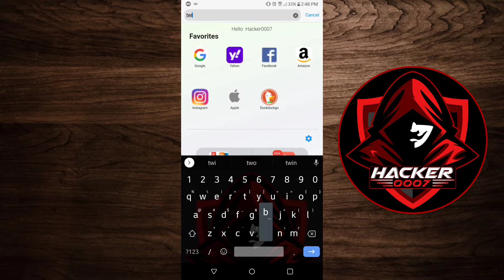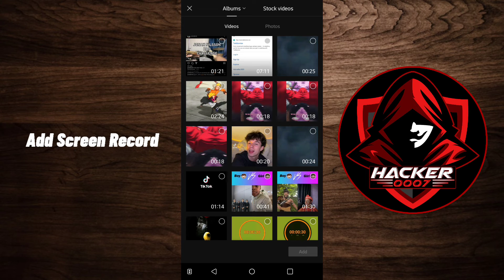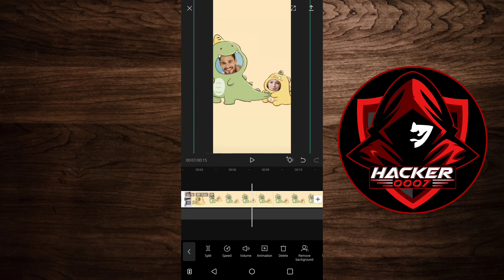How to Edit Dinosaur Couple Wallpaper on CapCut (TikTok Trend) Dinosaur Wallpaper Edit Tutorial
In this video I will show you how to edit dinosaur couple wallpaper. If you want to know how to edit dinosaur couple wallpaper (tiktok trend) then this is the perfect video for you.

I will show you how to navigate the website to get the images used in the trend. After which I will use Instagram to merge the images. The final process will be me showing you how to edit dinosaur couple wallpaper on CapCut.

Requirements:
2 Photos
Twibbonize Website
CapCut
*a little patience

Follow this video to learn how to do the Dinosaur Edit on TikTok.